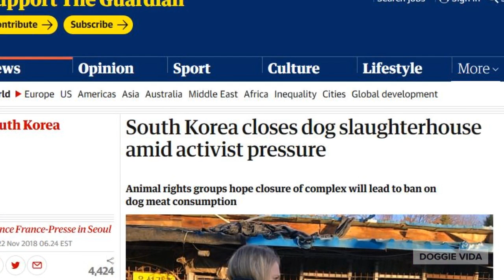Dog meat slautherhouse closed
The dog meat slaughterhouse in South Korea closed November 2018 after years of local and international pressure. Animal describe the condition in the complex as horrifying.